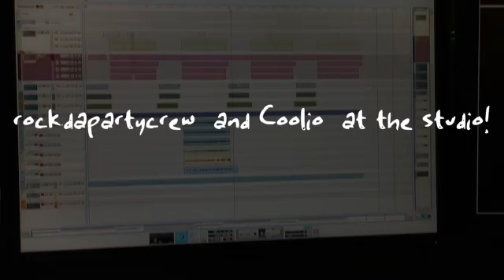rockdapartycrew and Coolio at the studio!